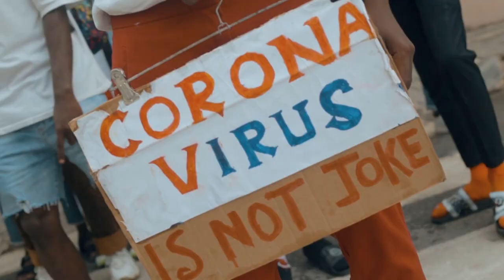WIZ KINANA - EYES ON ME (OFFICIAL VIDEO)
Video By : @officialwizkinana
Song : Eyes On Me
Producer : @Khrishu_vibes_mentaga
Studio : @soundgarage_worldwide
Director : @504_lifestyl